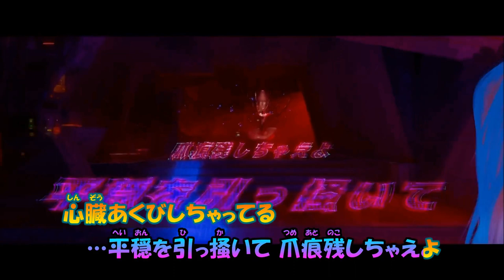【カラオケ】REALiZE(リアライズ)《LiSA》(On Vocal)+1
映画『スパイダーマン：アクロス・ザ・スパイダーバース』日本語吹替版主題歌
『REALiZE(リアライズ)／LiSA』
※REALiZE(リアライズ)／LiSA(リサ)

●本家様
「LiSA「REALiZE」Lyric Video
◆「REALiZE」
作詞：LiSA
作曲・編曲：堀江晶太

●映画『スパイダーマン：アクロス・ザ・スパイダーバース』